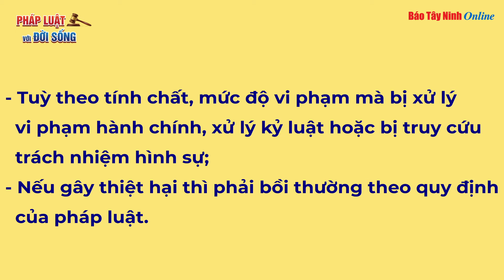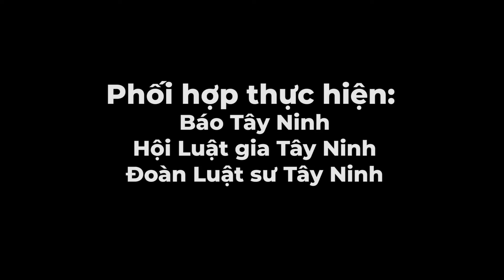Phòng, chống bạo lực gia đình